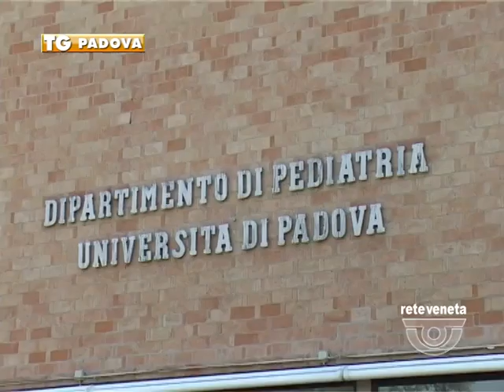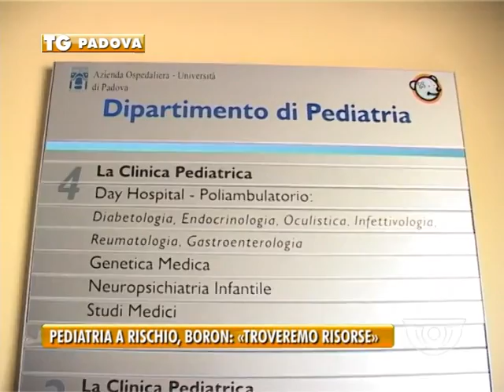PADOVA TG - 11/03/2016 - PEDIATRIA A RISCHIO, BORON:«TROVEREMO RISORSE»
PADOVA TG (venerdì 11 marzo 2016) - “L’ospedale nuovo serve al più presto” la richiesta trasversale arriva all’indomani della notizia della situazione critica in cui versa lo stabile sede della pediatria. Le lacune statiche sono state riscontrate dagli ingegneri dell’università e ora si attende la diagnosi dei tecnici per capire quale intervento sia necessario per lo stabile.

Il trasloco al sant’antonio in caso di un intervento di restauro pesante stravolgerebbe i piccoli degenti e il lavoro dei medici per questo l’iter per il nuovo ospedale deve procedere.

Il consigliere regionale del Pd Piero Ruzzante invece ha presentato un’interrogazione a risposta immediata alla Giunta veneta per avere chiarimenti sullo stato della clinica pediatrica dell'ospedale di Padova, “Si è creato un problema enorme - afferma - Ruzzante - che peserà come un macigno sulla qualità della sanità padovana e su cui l'inerzia e l'irresponsabilità di Zaia, e della sua giunta, risulta evidente. Quanto sta avvenendo era stato abbondantemente previsto e ricordato” dice Ruzzante che sostiene, al contrario di Boron, che l’avvento dell’amministrazione Bitonci abbia portato ritardi per la realizzazione del nuovo ospedale.